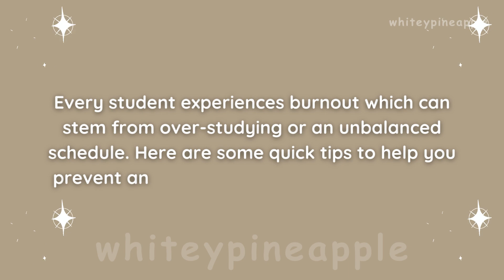How to Avoid Academic Burnout 🧠📚💫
𝘏𝘦𝘭𝘭𝘰,  𝘔𝘺 𝘓𝘶𝘯𝘢🌙🦋

𝘛𝘪𝘵𝘭𝘦 𝘰𝘧 𝘵𝘩𝘦 𝘷𝘪𝘥𝘦𝘰: How to Avoid Academic Burnout 🧠📚💫

𝘐𝘯 𝘵𝘩𝘪𝘴 𝘷𝘪𝘥𝘦𝘰, 𝘐'𝘮 𝘨𝘰𝘯𝘯𝘢 𝘴𝘩𝘢𝘳𝘦 𝘸𝘪𝘵𝘩 𝘺𝘰𝘶 How to Avoid Academic Burnout 🧠📚💫

🌷𝘗𝘭𝘦𝘢𝘴𝘦 𝘯𝘰𝘵𝘦!!

𝘈 𝘭𝘪𝘵𝘵𝘭𝘦 𝘪𝘯𝘧𝘰𝘳𝘮𝘢𝘵𝘪𝘰𝘯 𝘢𝘣𝘰𝘶𝘵 𝘮𝘦📜, 𝘺𝘰𝘶 𝘤𝘢𝘯 𝘤𝘢𝘭𝘭 𝘮𝘦 𝘺𝘶𝘮𝘪 𝘢𝘴 𝘵𝘩𝘦 𝘴𝘩𝘰𝘳𝘵 𝘯𝘢𝘮𝘦 𝘧𝘰𝘳 𝘸𝘩𝘪𝘵𝘦𝘺𝘱𝘪𝘯𝘦𝘢𝘱𝘱𝘭𝘦 𝘣𝘦𝘤𝘢𝘶𝘴𝘦 𝘐 𝘬𝘯𝘰𝘸 𝘵𝘩𝘢𝘵 𝘐 𝘸𝘢𝘴 𝘵𝘰 𝘭𝘰𝘯𝘨 𝘵𝘰 𝘵𝘺𝘱𝘦 (𝘭𝘰𝘭)

𝘏𝘢𝘷𝘦 𝘢 𝘨𝘳𝘦𝘢𝘵 𝘥𝘢𝘺 𝘮𝘺 𝘭𝘶𝘯𝘢🦋

𝘓𝘰𝘷𝘦,🌱
𝘠𝘶𝘮𝘪

how to deal with academic burnout,
how to deal with student burnout,
how to avoid stress and overthinking,
how to avoid burnout at work,
how to avoid stress and depression,
how to avoid stress at work,
how to avoid stress and overthinking in telugu,
how to avoid stress and depression in tamil,
how to avoid stress and anxiety,
how to not burnout at work,
how to avoid stress and overthinking malayalam,
how to avoid stress and overthinking tamil,
how to avoid stress by sandeep maheshwari,
how to stop burnout before it happens,
how to avoid creative burnout,
how to avoid burnout clash of clans,
how to avoid stress during exam,
how to avoid stress during pregnancy,
how to avoid stress during presentation,
how to avoid stress during interview,
how to avoid stress during pregnancy in tamil,
how to avoid stress eating,
how to avoid burnout ed mylett,
how to prevent burnout from studying,
how to avoid stress fractures,
how to avoid gaming burnout,
how to avoid genshin burnout,
how to avoid gym burnout,
how to avoid stress hindi,
how to get over academic burnout,
how to avoid stress in tamil,
how to avoid burnout in school,
how to avoid stress in relationship,
how to avoid stress in malayalam,
how to avoid stress in telugu,
how to avoid stress in pregnancy,
how to avoid stress in kannada,
how to avoid stress in hindi,
how to avoid stress in workplace,
how to prevent burnout in healthcare,
how to deal with study burnout,
how to avoid stress malayalam,
how to avoid stress marks gunpla,
how to avoid ministry burnout,
how to prevent study burnout,
how to avoid burnout running,
how to avoid rc burnout,
how to avoid burnout studying,
how to avoid stress sadhguru,
how to avoid burnout satisfactory,
how to avoid stress tamil,
how to avoid teacher burnout,
how to avoid stress telugu,
how to avoid burnout ted talk,
how to avoid burnout while studying,
how to not burnout while studying,
how to avoid stress while studying,
how to avoid work burnout,
how to avoid stress while pregnant,
how to avoid burnout while working from home,
how to prevent burnout 5 lessons from the,
how to avoid stress 7 класс